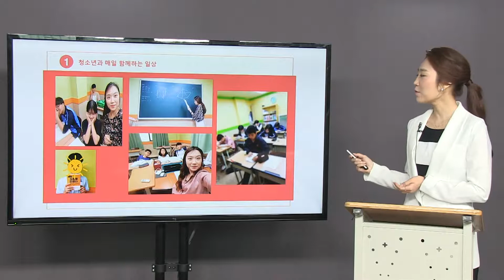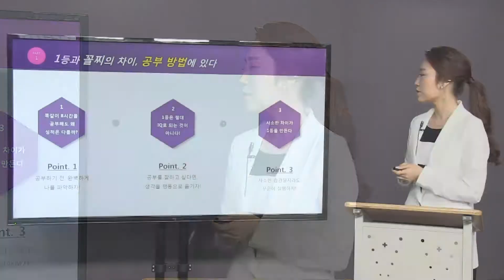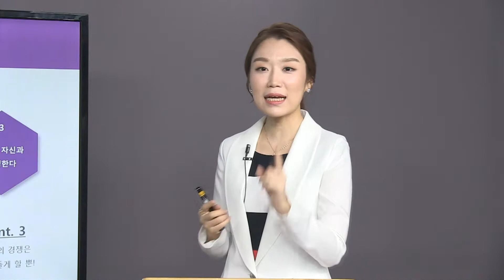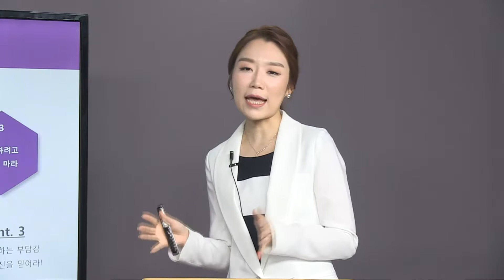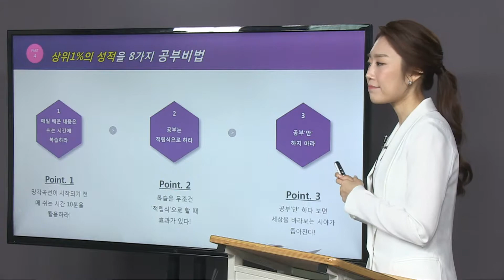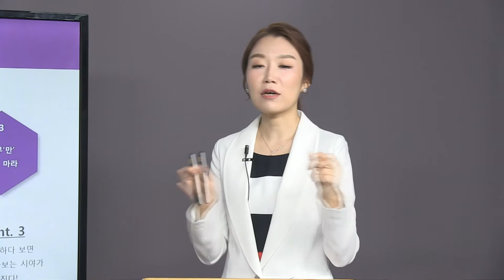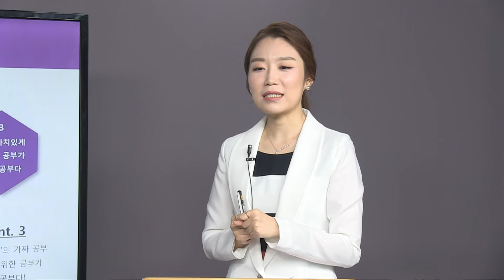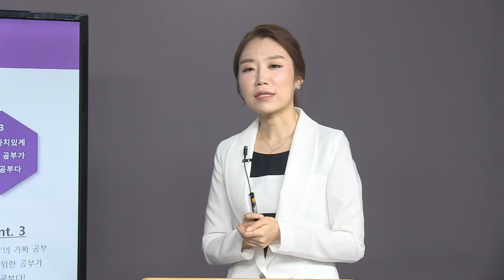우등생 공부법, 사소한 차이가 1등을 만든다, 김도희 작가 강의